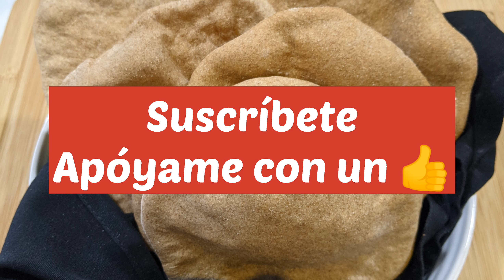Pan Pita Casero FACIL Receta - Como Preparar Pan Pita Integral - Recetas de Pan Pita paso a paso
Pan Pita Casero FACIL Receta - Como Preparar Pan Pita Integral

En este video te muestro como Preparar Pan Pita Integral Casero, con pocos ingredientes y fácil preparación, espero y sea de tu agrada está fácil y sencilla receta de pan pita, gracias a todos por ver mis videos y por apoyar a qué el canal siga creciendo!

ingredientes:

3 Tazas de harina Integral
1 1/3 de agua
2 C/das de aceite de oliva
25 gr. de levadura ( 2 Cucharadas)
1/2 Cucharada de Sal o al gusto

Si aún no te has suscrito aquí dejo el link, bendiciones para todos 🌺👋

Pan Pita Integral Casero, Pan Árabe receta fácil, Pan Pita Casero, Cómo Preparar Pan Pita.